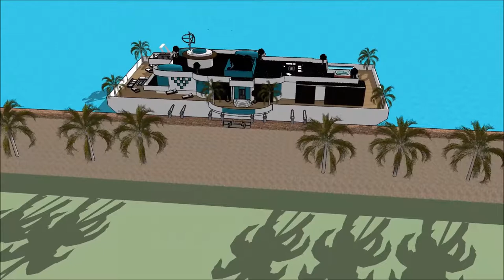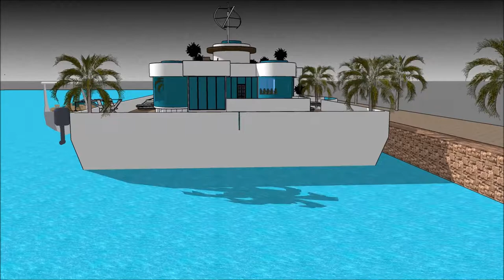Unforgettable Sketchup floating house design 3D 2018 in Malaysia Calatagan Sketchup floating house d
The floating house villa houseboatzania launching an innovative high-end luxury yacht floating house villa mansion home design potentially as a display of exhibition of the Unforgettable Sketchup floating house design 3D 2018 in Malaysia Calatagan Sketchup floating house d.

The collection of the Floating house villa houseboatzania concept of Unforgettable Sketchup floating house design 3D 2018 in Malaysia Calatagan Sketchup floating house d consists of high luxury and architectural art pieces in minimalism combined with living on the waterfront of the harbour.

The floating house villa mansion yacht design has the basis to sustain living with high standards and contemporary structural design at Unforgettable Sketchup floating house design 3D 2018 in Malaysia Calatagan Sketchup floating house d with numerous of prospects for excessive living and celebrating the desire of life worldwide:  UK Thames London